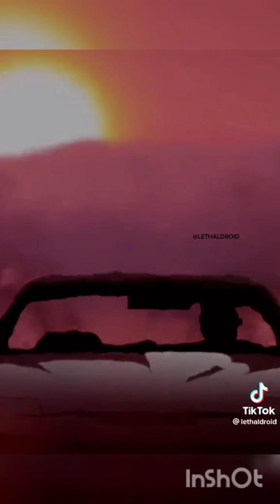Godzilla Energy 🦖 Type Beat X Prod by Inmylanebeatz 💨